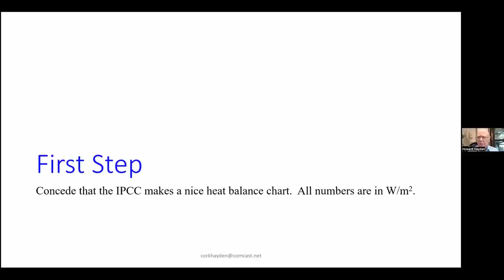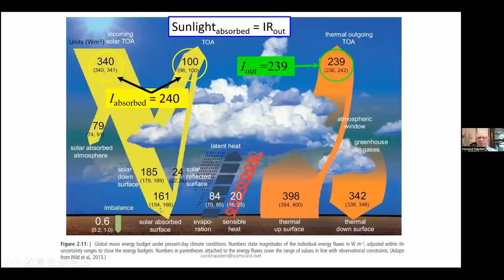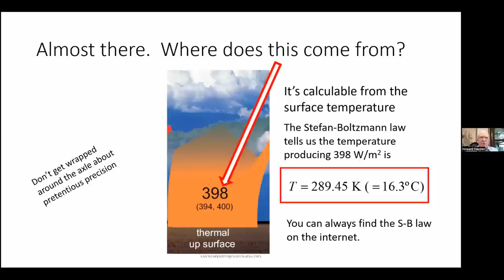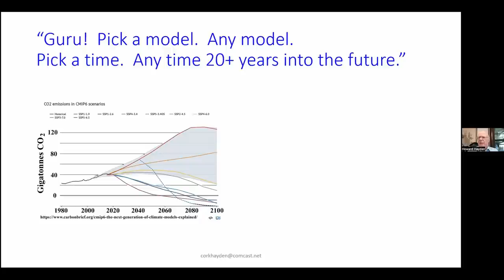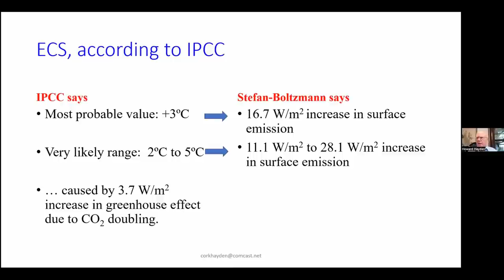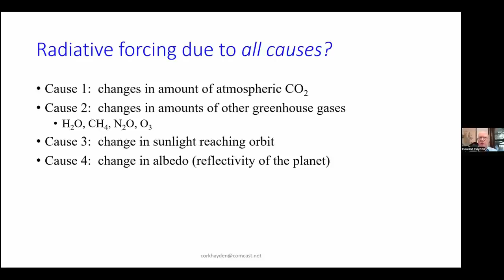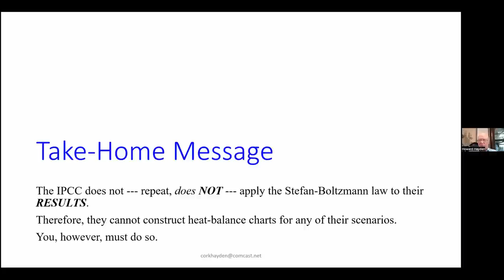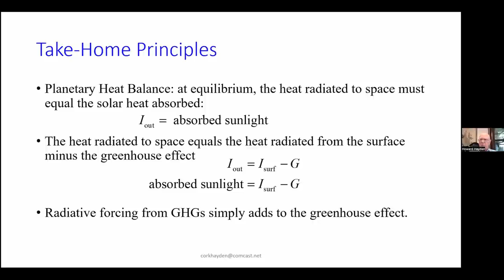#59 Howard Hayden: “the IPCC does NOT apply the Stefan-Boltzmann law to their results”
Howard “Cork” Hayden is a Professor Emeritus of Physics from the University of Connecticut. A Pueblo native, he graduated from Aurora High School, entered the University of Denver as an engineering major, but soon discovered that he wasn’t temperamentally suited to all that reality. He switched to physics and went on to earn his B.S., M.S., and Ph.D. at DU. On receiving his Ph.D., he went to the University of Connecticut where he spent 32 years doing teaching and research. He did accelerator-based atomic physics, including measurements of cross-sections for various processes, measurements of energy loss in atomic collisions and of lifetimes of excited states, beam-foil spectroscopy, and ion implantation. He performed a Trouton-Noble (1904) experiment with 100,000 times as much sensitivity as the original. Hayden has a long-standing interest in energy, stemming from before the OPEC oil embargoes of the 70s. Presently, he publishes a monthly newsletter, The Energy Advocate, which in August 2019 began its 24th year of publication.